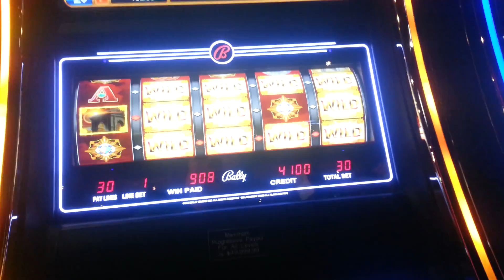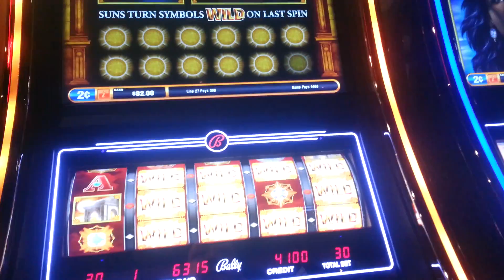Sun God 2c Free Spins - BIG WIN!!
Finally hit something decent on this tough game.